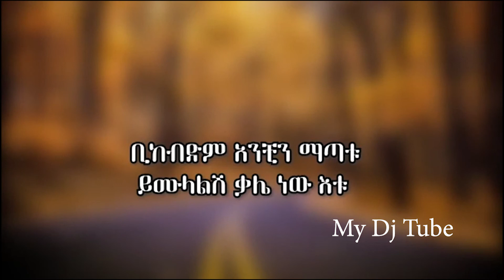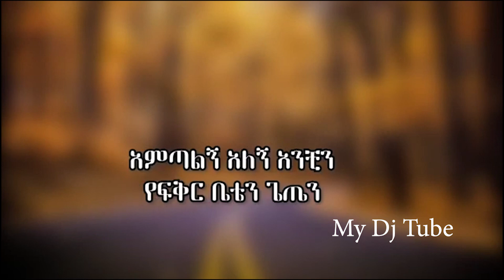Ethiopian:Abebe Teka Amognal Music Lyrics | አበበ ተካ አሞኛል ከግጥም ጋር